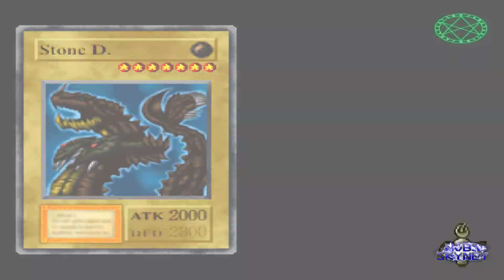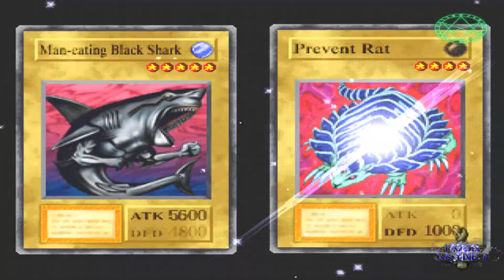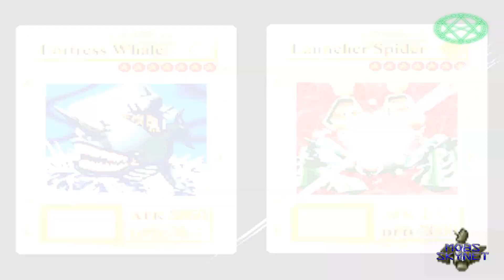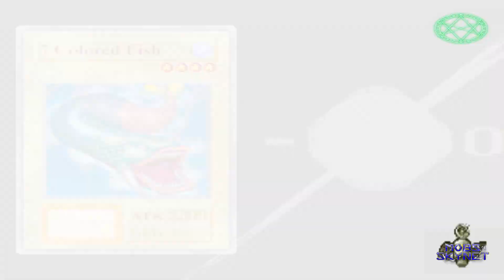Yu-Gi-Oh! Forbidden Memories: El Torneo De Ciudad Domino (Baraja Del Pez)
Campaña #23: Baraja Del Pez

Oponentes:

#9 - Rex Raptor
#10 - Weveel Underwood
#11 - Mai Valentine
#12 - Bandt Keith

Deck:
-Fortress Whale X3
-Man-Eating Black Shark X2
-Deepsea Shark X1
-7 Colored Fish X1
-Marine Beats X1
-Crazy Fish X1
-Bottom Dweller X1
-Bright Castle X3 (EQUIP)
-Power Of Kaishin X3 (EQUIP)
-Megamorph X3 (EQUIP)
-Crush Card X2 (MAGIC)
-Dain Keto The Cure Master X3 (MAGIC)
-Harpie's Feater Duster X2 (MAGIC)
-Raigeki X2 (MAGIC)
-Shadow Spell X2 (MAGIC)
-Swords Of Revealing Light X3 (MAGIC)
-Stop Defense X2 (MAGIC)
-Tremendyus Fire X1 (MAGIC)
-Umi X2 (FIELD)
-Widespread Ruin X3 (TRAP)

"La Versión Que Estoy Jugando, Tiene Un Grado Elevado De Dificultad, Devido A Eso, Los Oponentes Tienen Mejoradas Sus Barajas
Y Siempre Van A Estar Muy Agresivos, Por Los Mismo Sera Más Rapido Que Den Cartas Poderosas, Siempe Y Cuando Gane Con Las
Calificaciones: POW S-RANK & POW A-RANK"